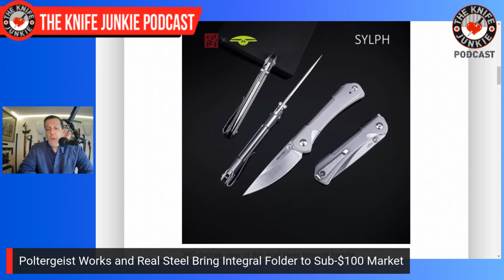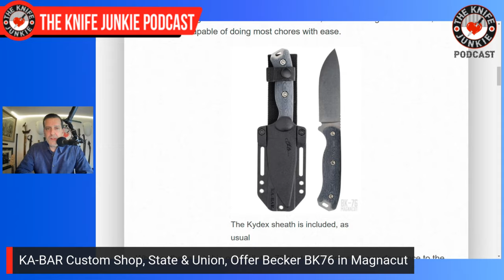Awesome in Aluminum: Folders: The Knife Junkie Podcast (Episode 501)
On the mid-week supplemental episode of The Knife Junkie podcast (episode 501), Bob "The Knife Junkie" DeMarco looks at folders that are awesome in aluminum, including the Kershaw Iridium, Microtech Stitch RAM-LOK, and the Boker Kalashnikov XL, among others.

Bob starts the show with his favorite comments of the week, followed by his pocket check of knives: the Pinkerton Nighthorse (Asymmetrical), JWK Midnight Jack, Hogtooth/TKJ NoVA-2, and the Pro-Tech TR-2 (Emotional Support Knife).

In Knife Life News:
• Benchmade Brings Back the 710 in Tribute to AXIS-Lock
• Poltergeist Works and Real Steel Bring Integral Folder to Sub-$100 Market
• Peter Carey and WE Knife Team Up for Full-Size Nitro
• KA-BAR Custom Shop, State & Union, Offer Becker BK76 in Magnacut

Meanwhile, in his State of the Collection, Bob looks at the Eutektik EDF and Eutektik Trinity, as well as the Wingard Wearables DickPick and Mini DickPick, and the Parker Jotter Stainless.